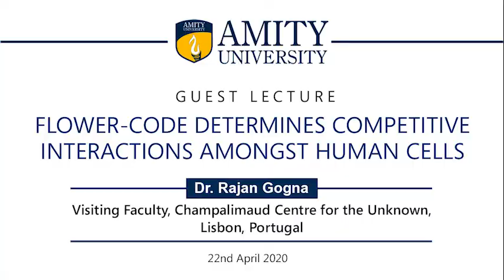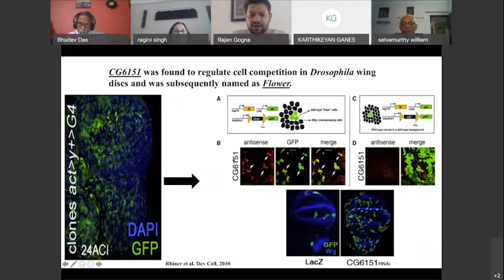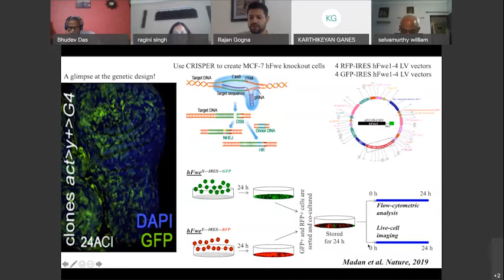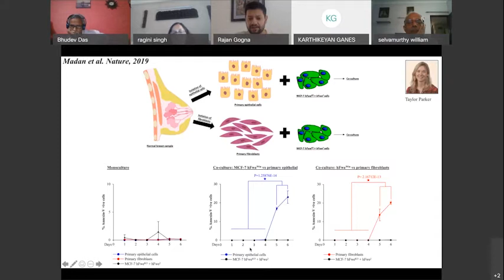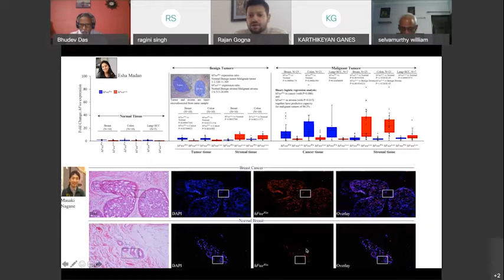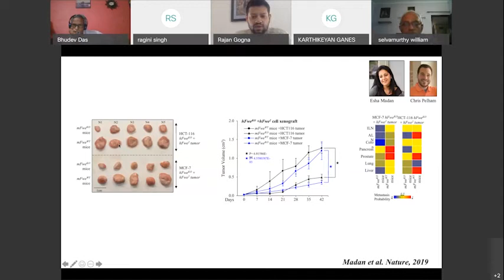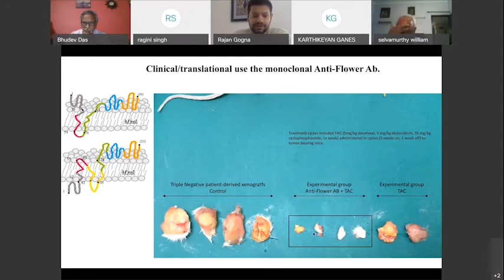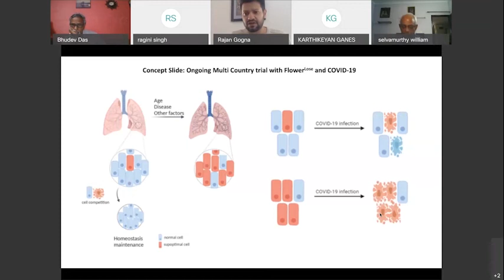Flower Code Determines Competitive Interactions Amongst Human Cells